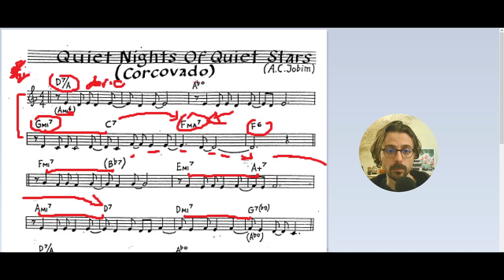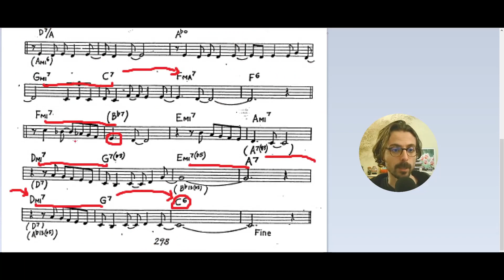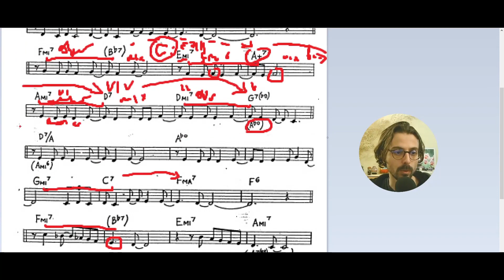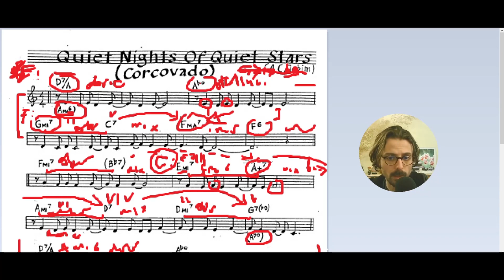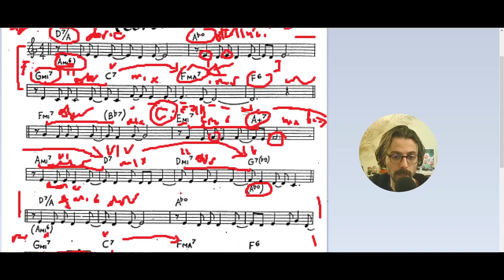Corcovado | Analisi Armonica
Analisi Armonica di un famosissimo brano della bossa nova "Corcovado" di A.C.Jobim

⬇️Impara 25 frasi Jazz⬇️
► Scarica il mio E-book GRATIS:
("25 frasi Jazz" in 12 tonalità)